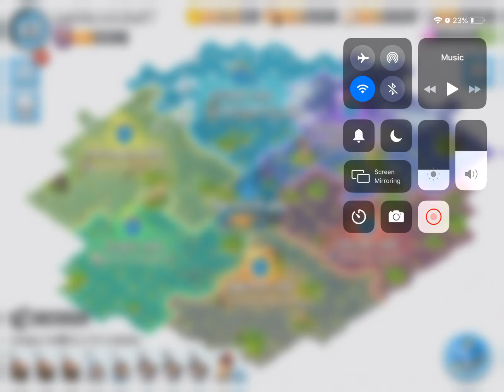Boom Beach Cryo Mega Crab Stages 31-35 (June 2020)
Hi all hope you enjoyed.
Like or dislike, please leave a comment to let me know what you think.
As always, have fun and Boom on🤜🤛👍

~Daily Event: Cycle Of Evil~

* Monday:         Lt Hammerman Strikes Back
* Tuesday:        Dr. T’s Tropical Island
* Wednesday:  Dr.T’s Volcano Island
* Thursday:      Colonel Gearheart’s War Factory
* Friday:            Lt. Hammerman’s Imitation Game
* Saturday:      Dr. T’s Tropical Island
* Sunday:         Dr. T’s Volcano Island

HQ23
Statues:
*TD 31%,13%,13%,13%
*TH 34%,14%,14%
 *GBE 42%,17%,17%

Tribe Boosts/ map boosts can be found at the end of video.

Boom Beach is a free to download and play. It does have in app purchases but you don’t have to use if you don’t want to.

Features:
- Explore a huge archipelago and discover the mysterious power of the life crystals.

 Feature: War Ships
- Real time PvP Combat comes to Boom Beach.
- Take on the world and top the WarShips leaderboard.
- Build up your WarShips with the Tech Tree
- Climb up the ranks and win epic rewards.

Also don’t forget to check out the Boom Tubers on Boom Beach, a group of YouTube Boom players with lots of gameplay tips.

Shoutout to Sugarship, a Task Force of boom players that push on WarShips.